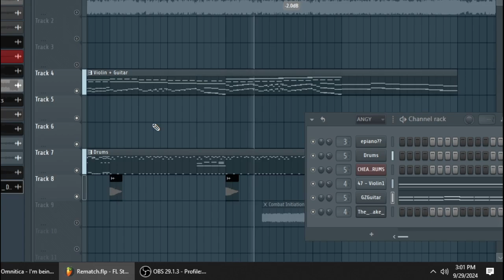duelwip2 | guitar test